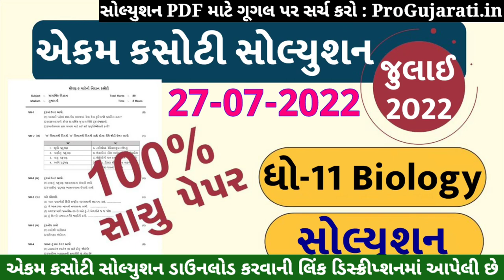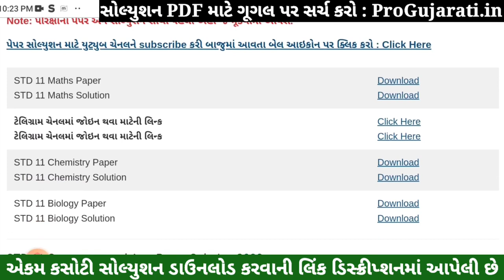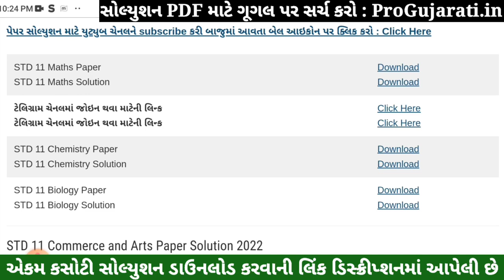STD 11 Biology Paper Solution 2022 Ekam Kasoti, STD 11 Biology Ekam Kasoti Solution 2022, 27 July